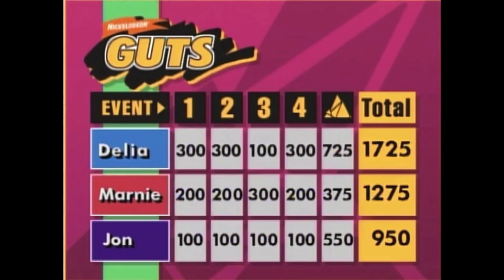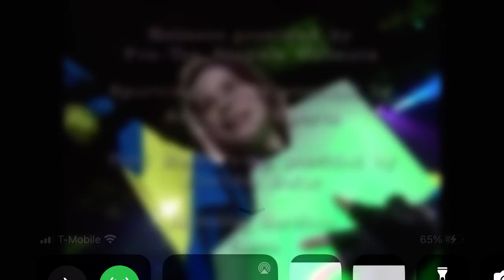Guts Winner Delia Webster!